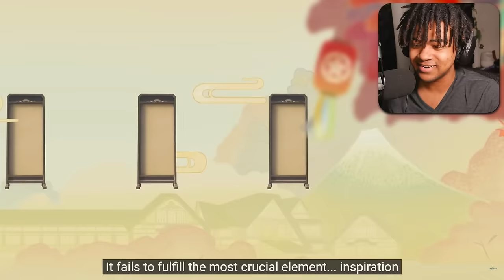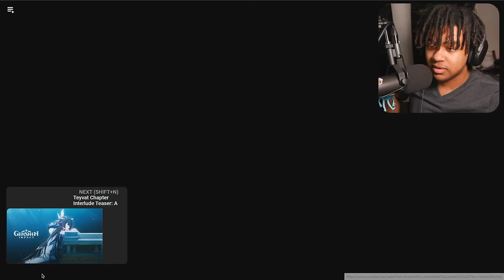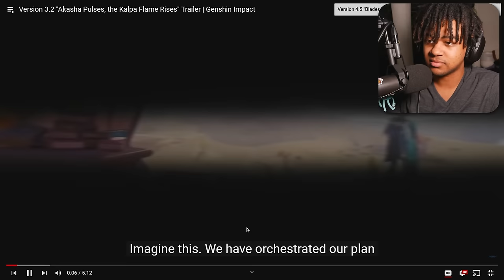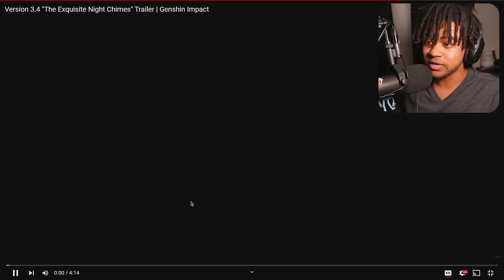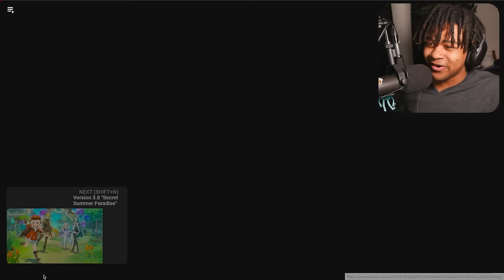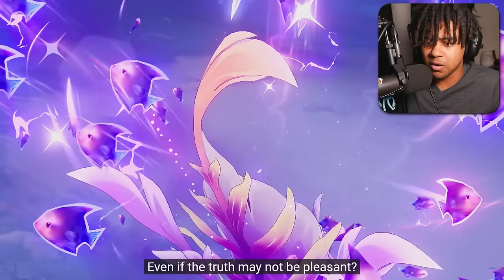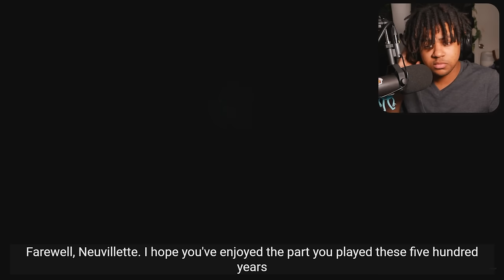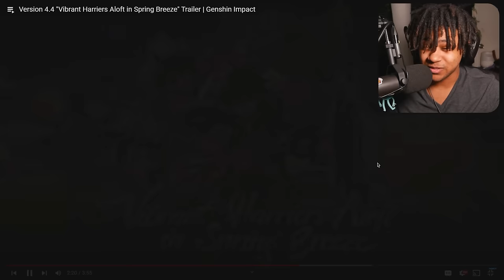I Reacted To Genshin Impact's VERSION TRAILERS!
I reacted to  genshin impacts version trailer!